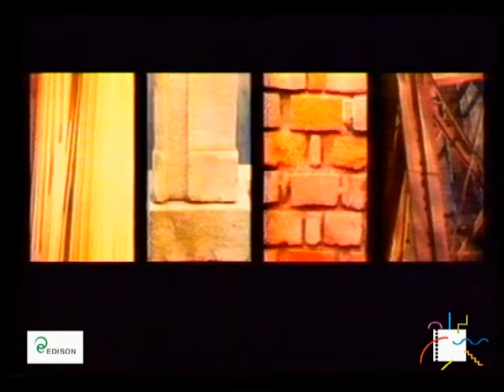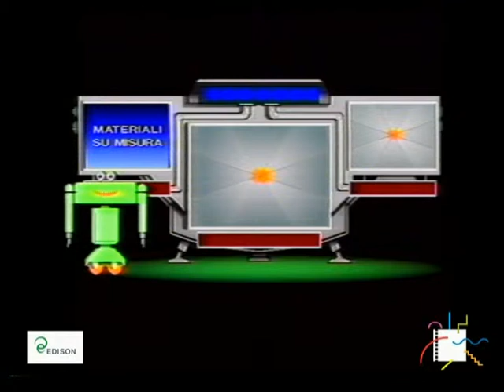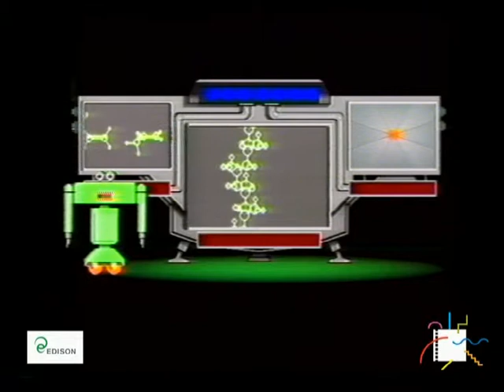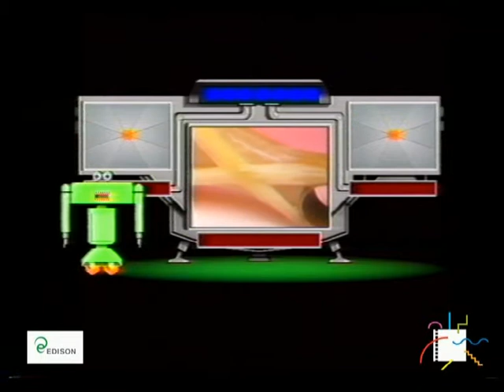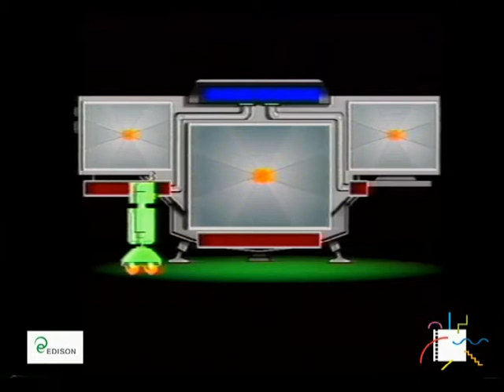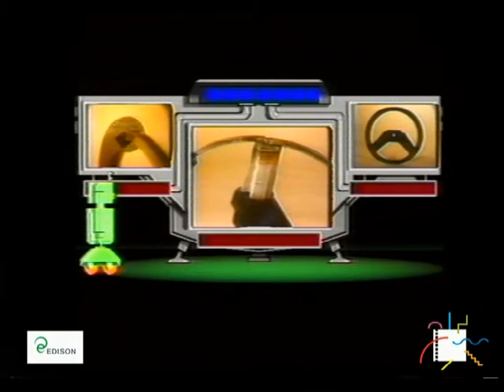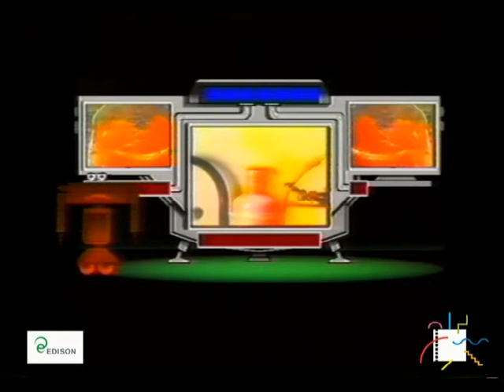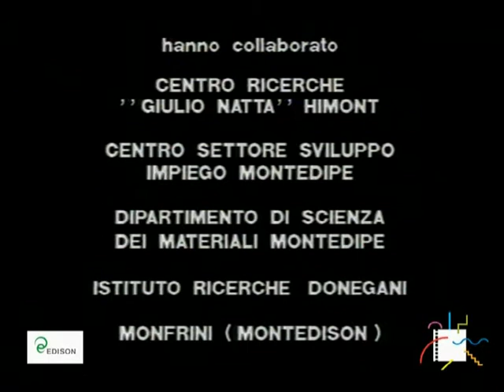Materiali su misura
Con l'aiuto dell&aposanimazione il documentario illustra la progettazione di nuovi materiali adatti per ciascuna esigenza. Ordinando dei legami fisici e chimici si può dare una forma speciale a delle grandi strutture macromolecolari. (Montedison).